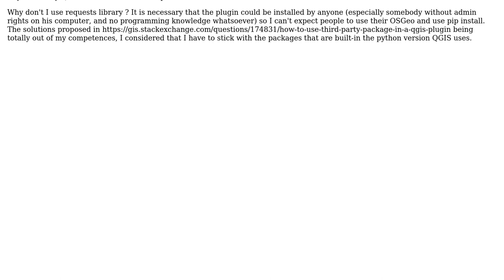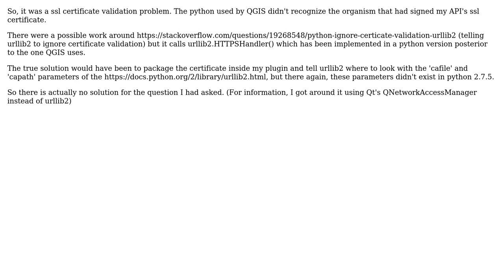GIS: Sending a https request from a QGIS plugin using urllib2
With thanks & praise to God, and with thanks to the many people who have made this project possible! You are responsible for your own actions.